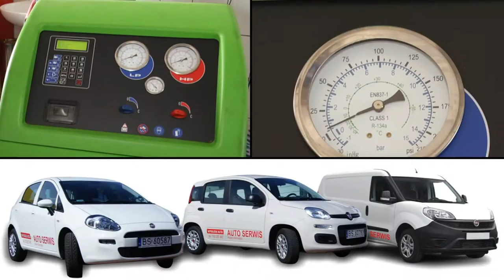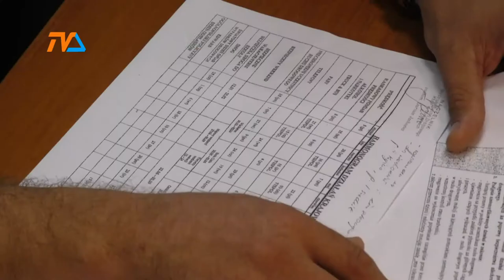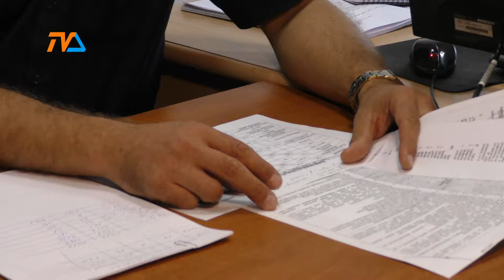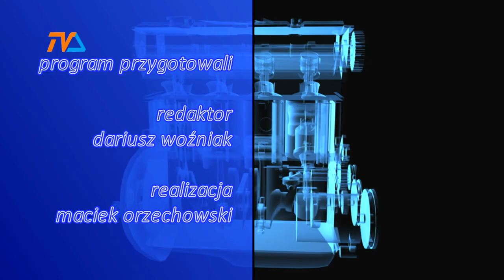Zza Kółka odc. 81 |TVSUWAŁKI